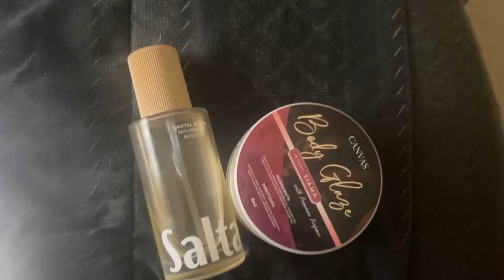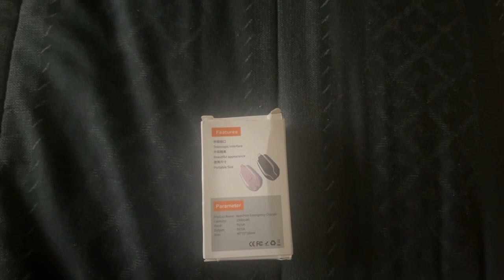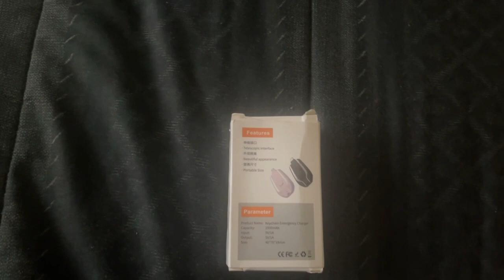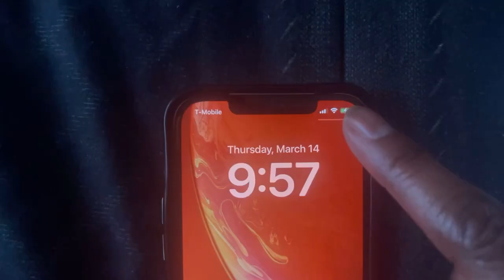Daze off Vlog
Come join me and find out what I do on my days off this week.